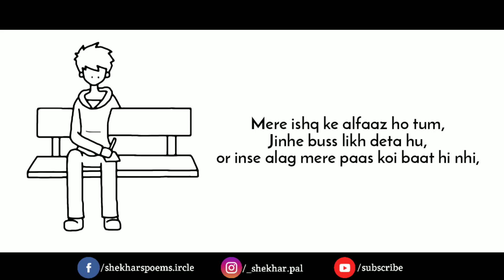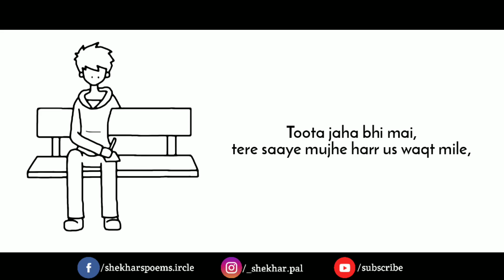"Tujhe meri yaadien kyu nhi aati..." | Poetry Version | Shekhar's Poems.ircle